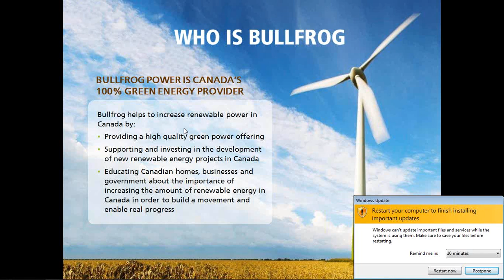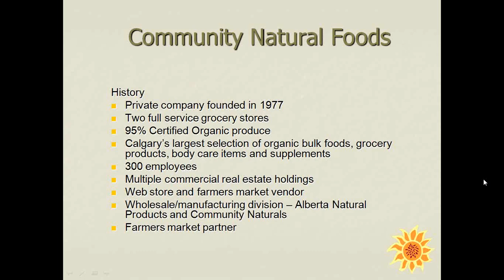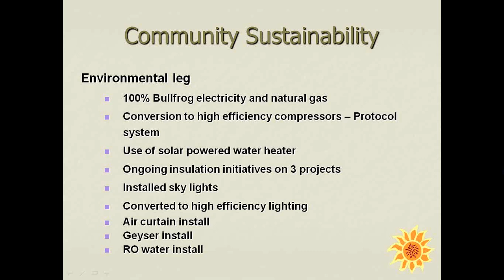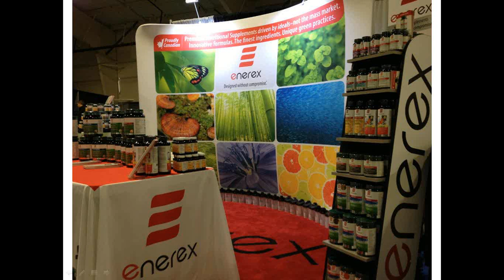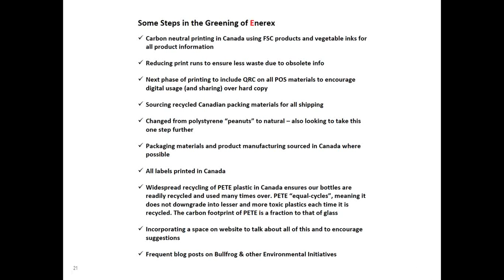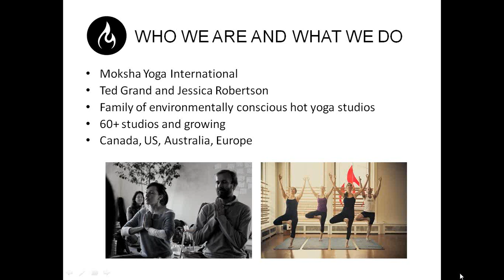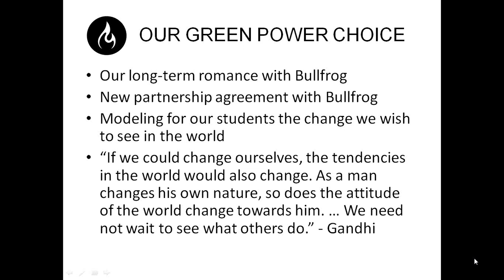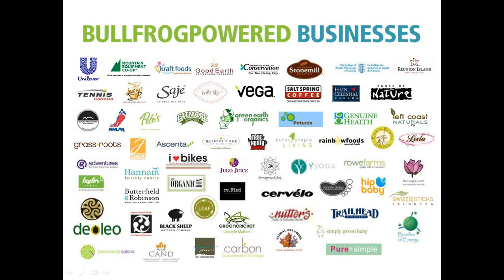Bullfrog Power - Health and Wellness webinar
On March 27, 2013, Bullfrog hosted a webinar sharing the sustainability best practices of Community Natural Foods, Enerex Botanicals and Moksha Yoga, three bullfrogpowered businesses in the health and wellness sector. We encourage you to watch the webinar, and learn how you too can make your business as clean and green as possible. To learn more, visit bullfrogpower.com.